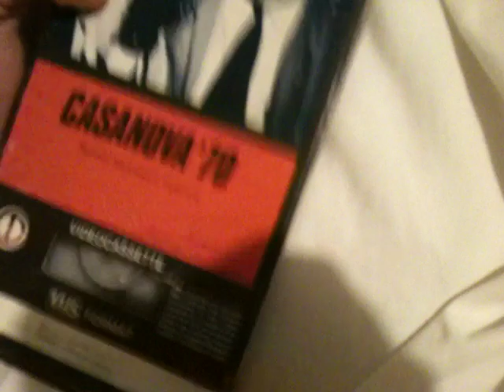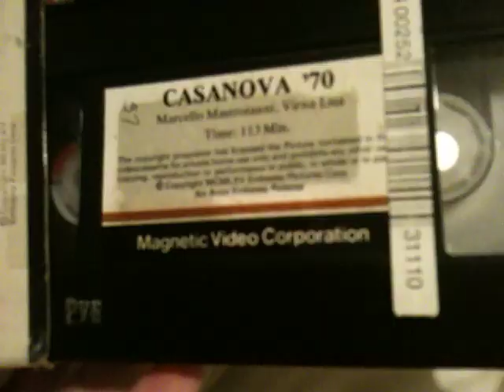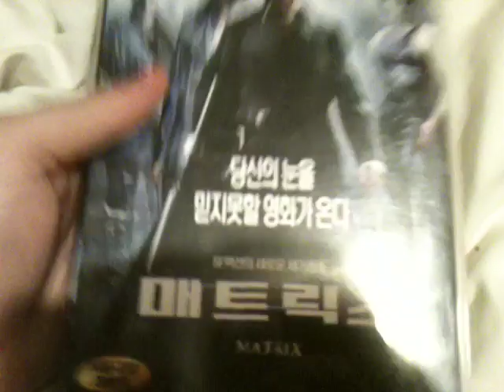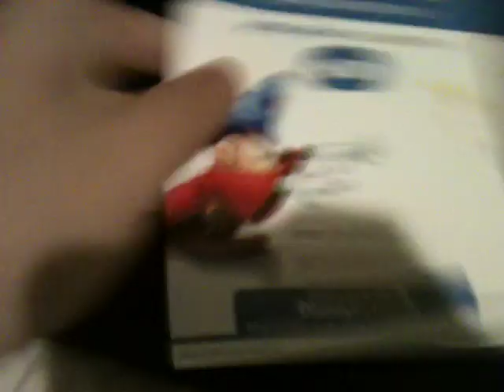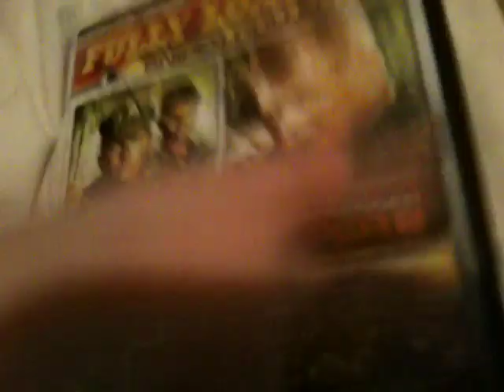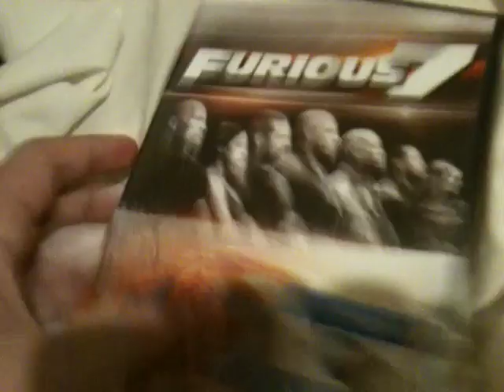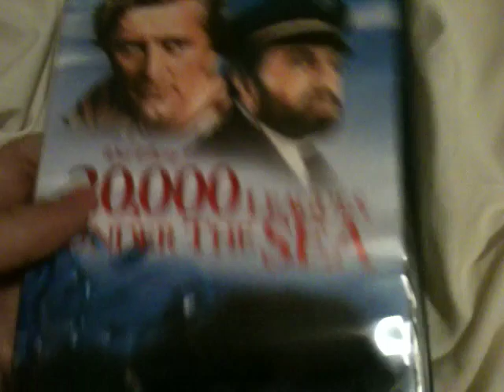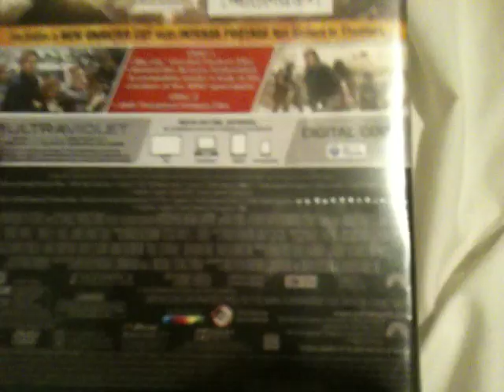Movie Update for 7/2/19